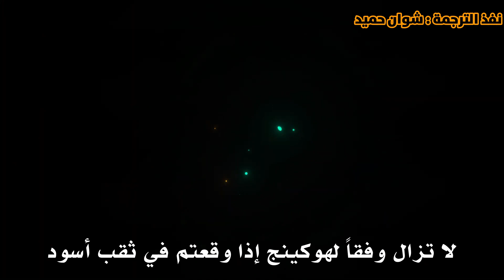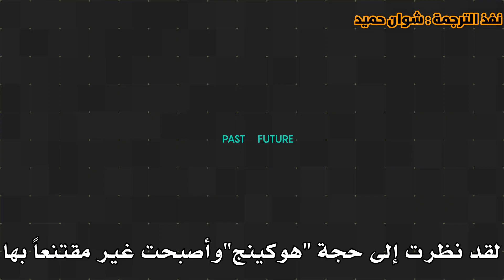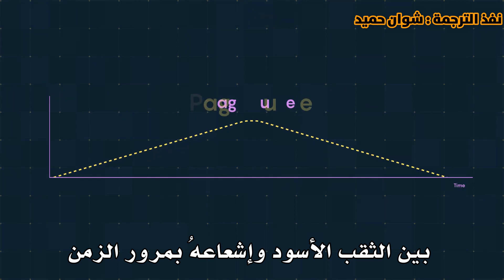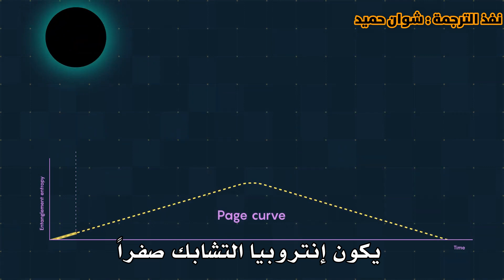الدليل المختصر لنهاية مفارقة معلومات الثقب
إليكم نسخة مختصرة للغاية من مفارقة معلومات الثقب الأسود: عند سقوط الأشياء في الثقب الأسود. بمرور الوقت - لفترة طويلة جدًا - "يتبخر" الثقب الأسود. ماذا يحدث للأشياء؟ وفقًا لقواعد الجاذبية، فقد ضاعت، تفقد معلوماتها إلى الأبد. ولكن وفقًا لقواعد ميكانيكا الكم، لا يمكن أبدًا فقدان المعلومات. لذلك هنا تحدث المفارقة. في عام2020 أظهرت سلسلة من حسابات القوى أن المعلومات يجب أن تفلت بطريقة ما - حتى لو بقيت الطريقة التي يتم بها ذلك لغزً.